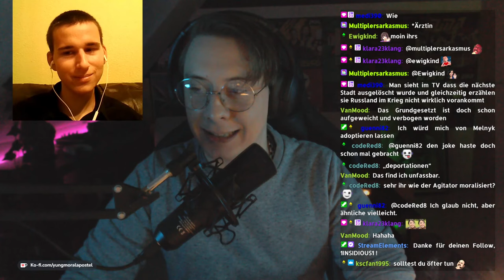Die FDP und Kryptowährungen | Gespräch mit Yung Moralapostel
Gespräch mit Yung Moralapostel